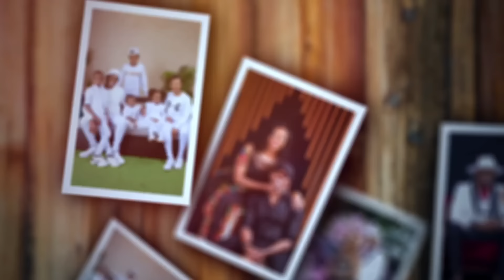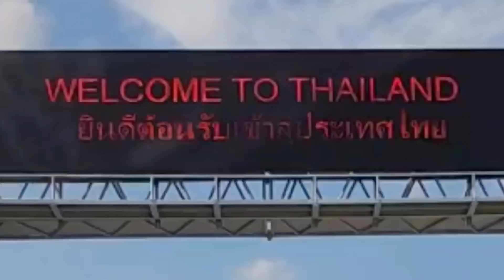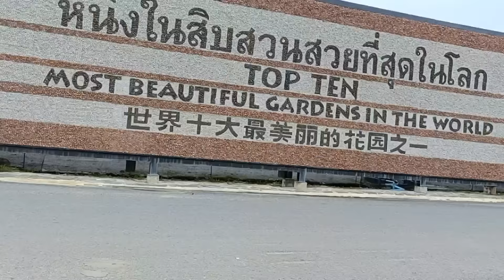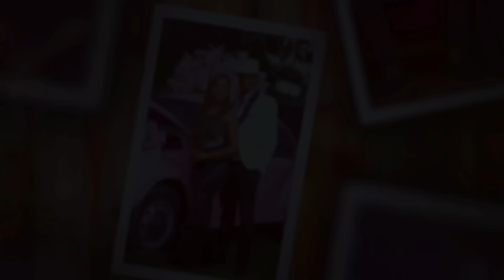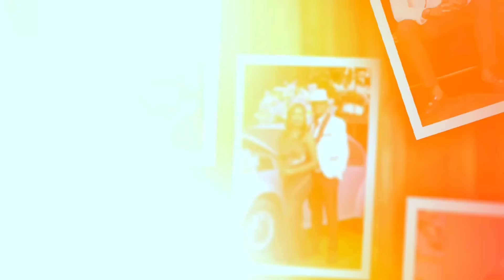THE BEST SURPRISE BIRTHDAY EVER: TOOK MY HUBBY'S BREATH AWAY.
Love is such a wonderful thing. ❤️.  We keep celebrating the small and big moments that God has brought our way. Through it all we are able to appreciate the blessings we are to each other.
Join us in this video as we walk again through the memory lane to one of the BIGGEST birthday surprise for the King of the House.